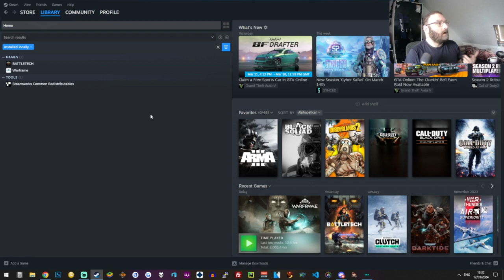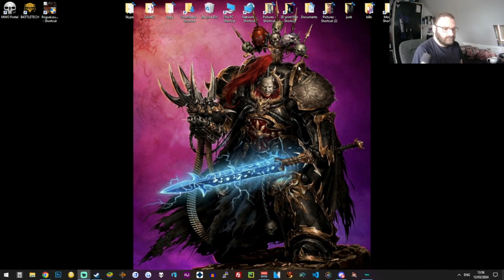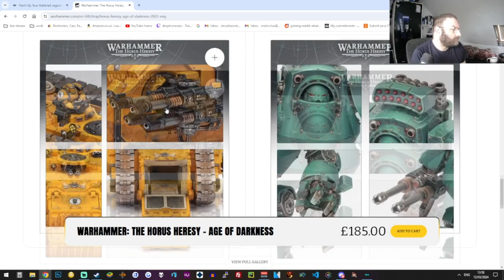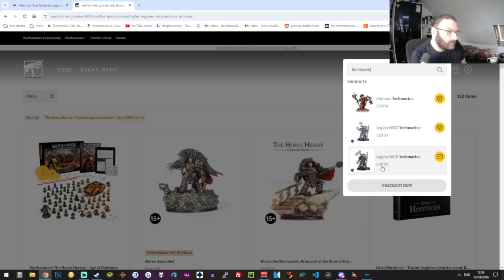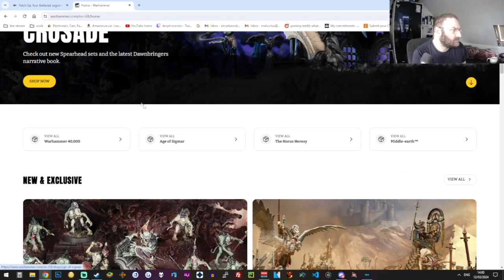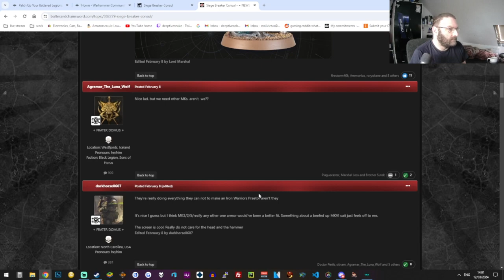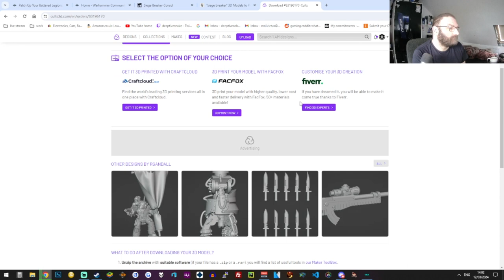CTWC the Rant is Strong in this one Sorry NOT sorry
Links

Links